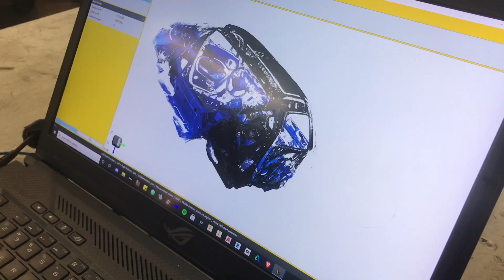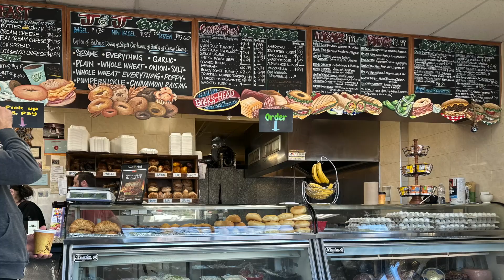ProSolo in WHAT???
First time out driving this car and it was an absolute joy! Very different from event the regular GT4. This car is well balanced even with throwing all the throttle at it!
If you like cars, racing, building, rally, drift or circuit, you might like what you find on my other social platforms as well! Check me out at